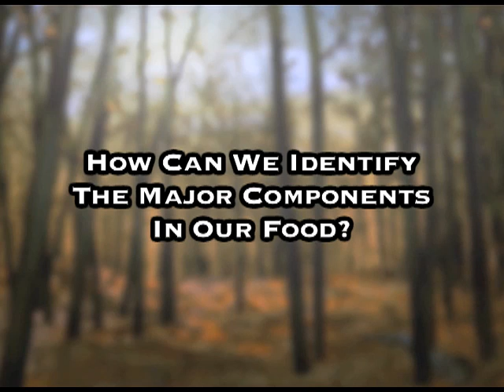Test For Components Of Food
This video shows an activity to test for the presence of different components of food in commonly used food materials